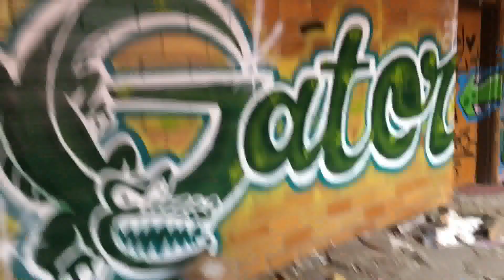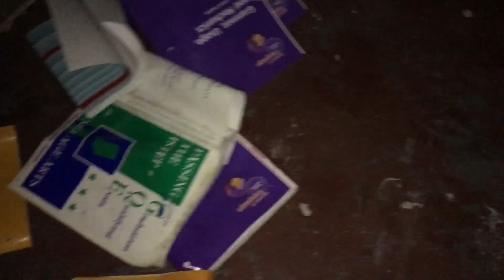Abandoned Horace Mann Highschool in Gary Indiana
The central building was built in 1926 and construction was finished in 1928. The school closed in 2004 due to budgetary constraints and a greatly diminished student population. The final graduating class consisted of only 72 students.